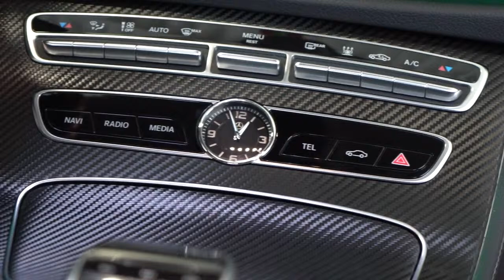Mercedes E Class W 213 Center console carbon fiber wrap